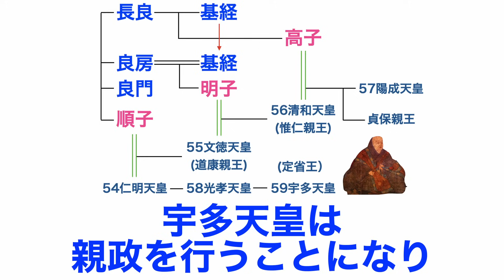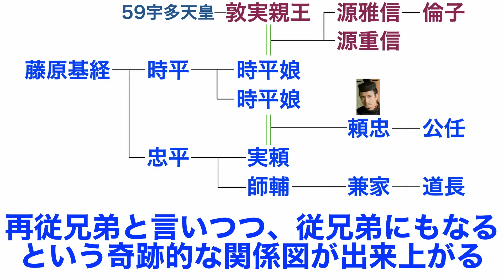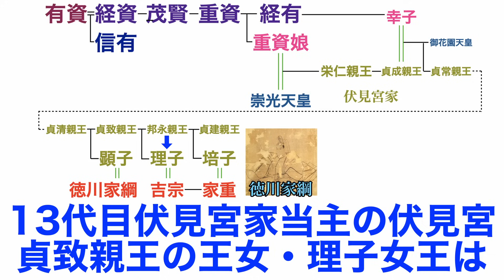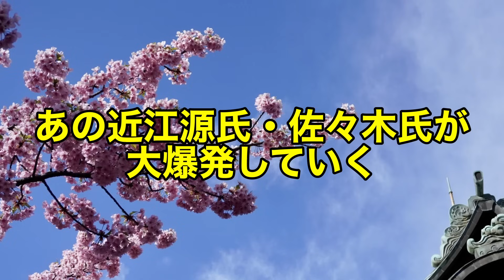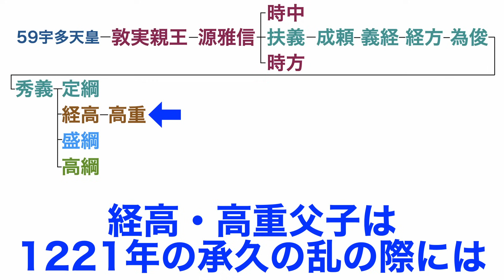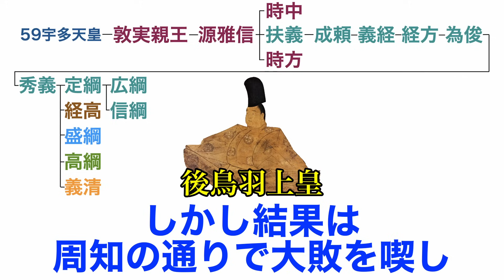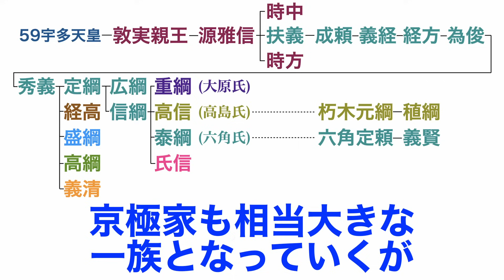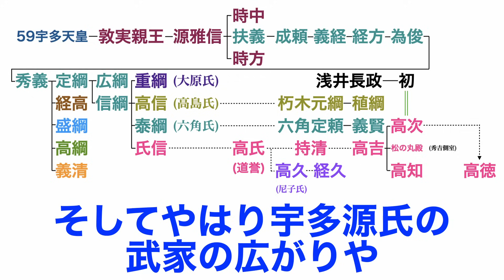【光る君へ】宇多源氏の家系が大爆発！源雅信の子孫たち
源雅信とその子孫たちについて紹介したいと思います！
源雅信といえば、今年の大河ドラマ「光る君へ」に序盤から登場！

益岡徹さんが演じられているので、わかりやすい人物かと思います！
そしてその源雅信から宇多源氏の家系が大繁栄していくことになります！

今回は公家も武家も大繁栄した宇多源氏・源雅信子孫解説です！